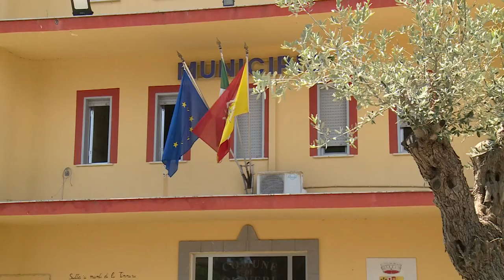Oliveri, il consigliere di opposizione Michele Pino: "Il sindaco è ostaggio della sua maggioranza!"